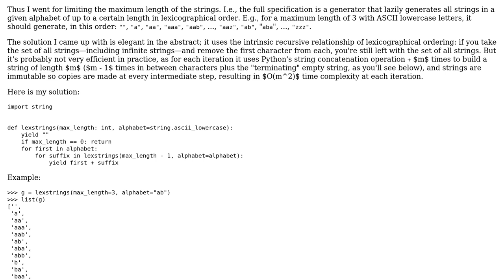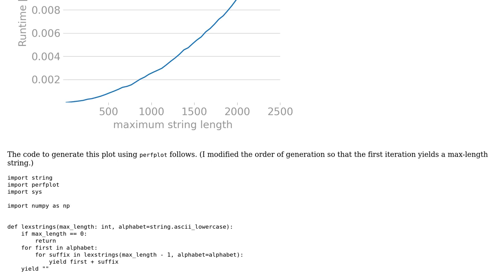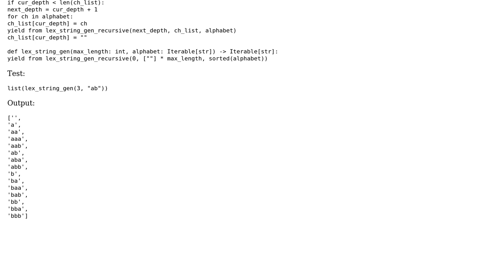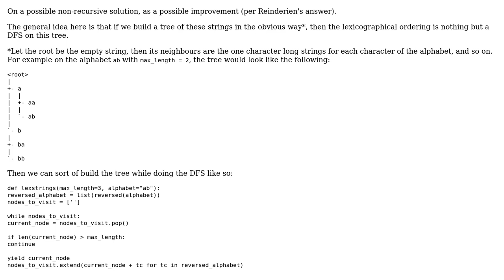Code Review: Lazy generator of strings in lexicographical order (3 Solutions!!)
Code Review: Lazy generator of strings in lexicographical order

With thanks & praise to God, and with thanks to the many people who have made this project possible! | Content (except music & images) licensed under CC BY-SA | Music | Images & others | With thanks to user unrelenting nosedive user Reinderien user GZ0 user Anakhand and the Stack Exchange Network Trademarks are property of their respective owners. You are responsible for your own actions.